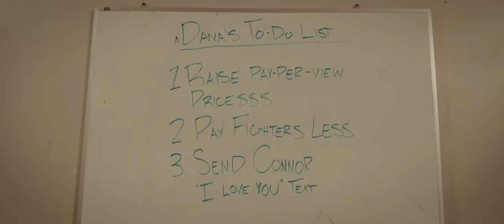JAKE PAUL - DANA WHITE DISS TRACK (Official Music Video)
All proceeds from this video go to underpaid fighters in the UFC who get paid the $12k minimum.